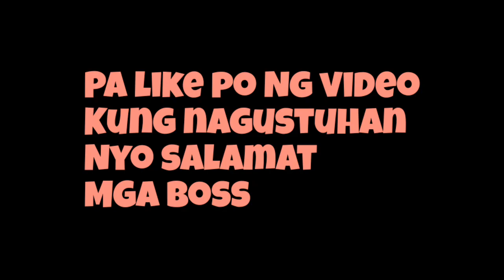Elementalist Aldous + two 3STARS xavier | Angela skill 3 | magic chess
SA videong ito gusto ko lang i share sa inyo kung gaano ka lakas Ang two 3star Xavier plus 3star Elementalist Aldous, At kung paano Ang tamang paggamit ng skill 3 ni Angela, ANg bagong commander SA magic chess

Advance server gameplay pala ito mga boss,sana po magustuhan nyo salamat ❤️❤️